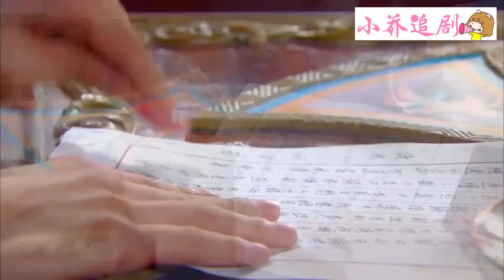霸道少爺嘲諷灰姑娘長得醜，怎料她洗乾淨後裹着浴袍出場，看呆他！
歡迎觀看👀小喬追劇

  🐺摘星和狼仔的愛情故事——beauty and the beast
  💕如懿伝——紫禁城里命运凋零的王妃（蘭茵絮果） ——Ruyi's Royal Love
  💕庶女攻略 ● 延禧攻略姊妹篇——The Legend of Hao Lan
   💕獨孤女孩 | 獨步天下|——The life of the Dugu queen

FHJR 43